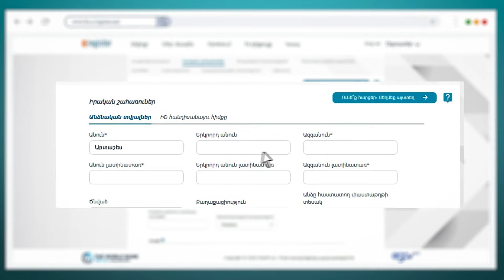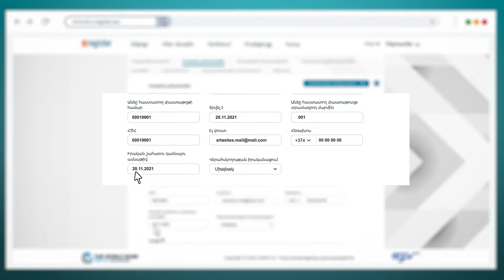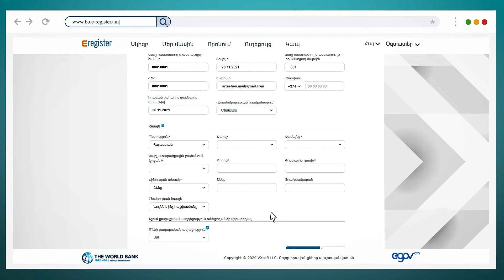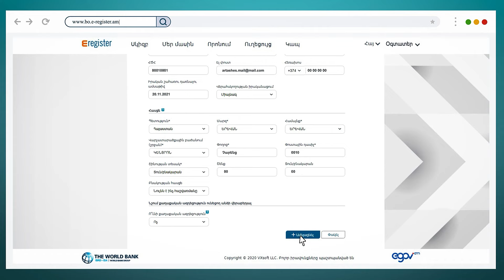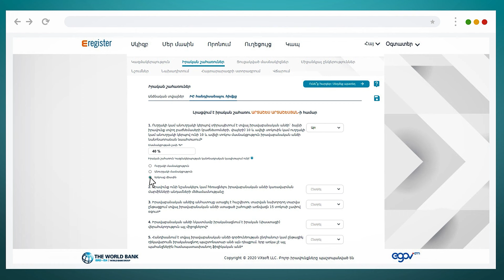Իրական շահառուների հայտարարագրման էլեկտրոնային համակարգ․ ինչպե՞ս պետք է լրացնել հայտարարագիրը․ մաս 3